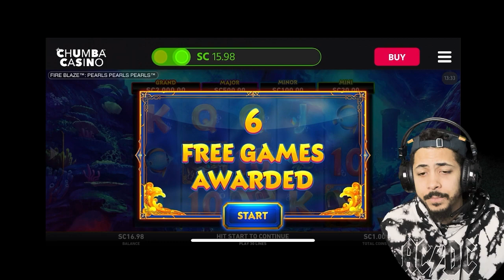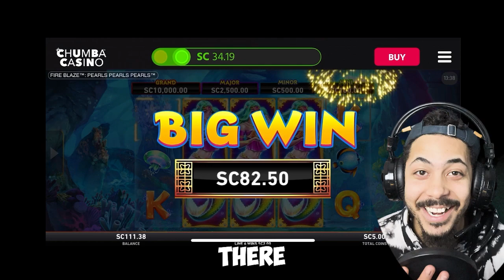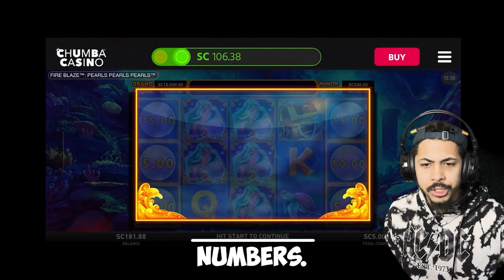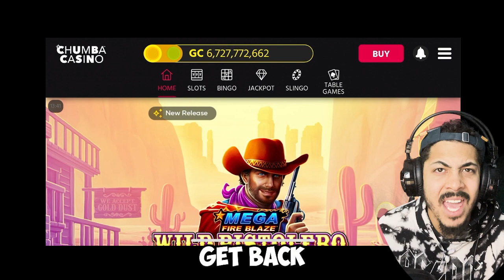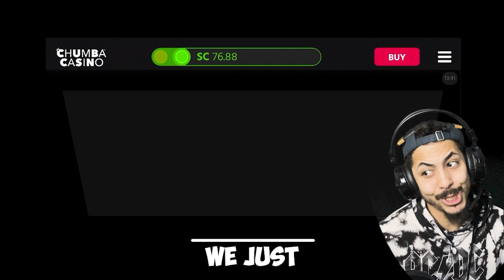PEARLS COME UP AFTER THE COME UP??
WHAT IT DO PARTY PEOPLE?? I hope yall are having a glorious day!

 These pearls come up is something serious. QUICK, FAST, IN A HURRY!

Don't forget!

Please remember gamble responsibly, that the most important thing. Its all fun and games until you cant pay rent lol, anyways,